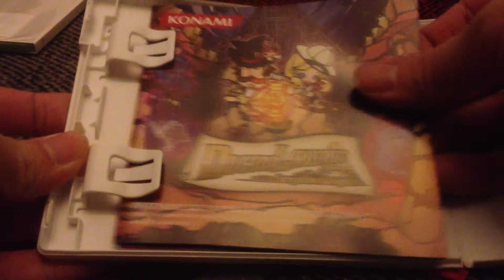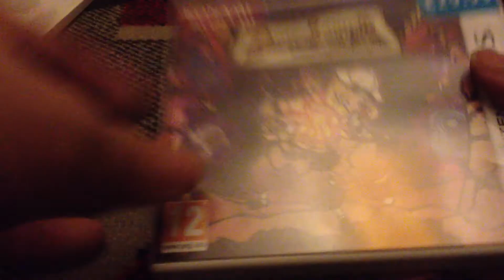Nostalgamer Unboxes Doctor Lautrec And The Forgotten Knights On Nintendo 3DS